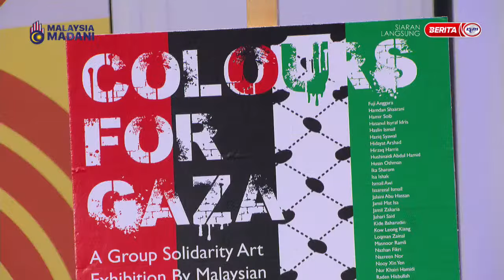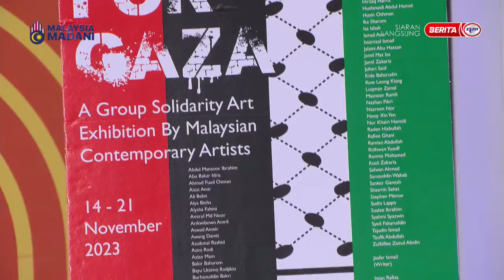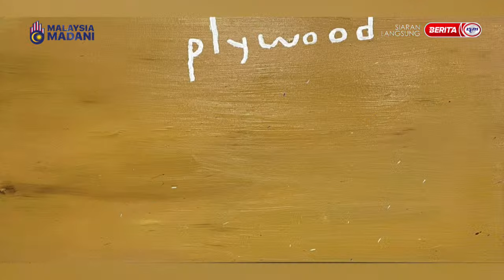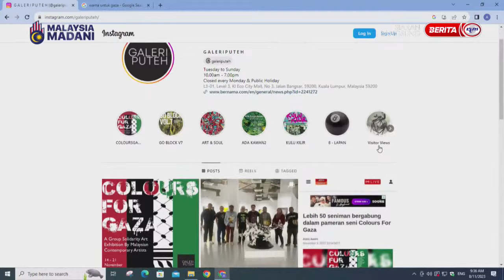8 NOV 2023 – SPM – WARNA UNTUK GAZA